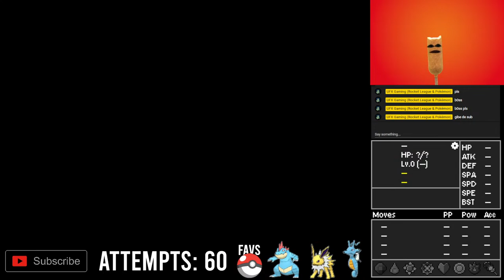POKEMON CHALLENGE: KAIZO IRONMON FIRERED | Ep. 2 (55+ Attempts)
HARDEST POKEMON CHALLENGE (KAIZO IRONMON FIRERED)

Summary:

- The game is completely randomized.
- This includes all Pokémon, move sets, items, BST distributions, etc.
- Trainer Pokémon & Wild Pokémon levels are increased by 50%.
- You can only use 1 Pokémon at all times.
- Pivots (switching to another Pokémon) & HM companions are allowed.
- You may only catch a pivot Pokémon within 4 levels of your existing Pokémon.
- If your Pokémon faints, the run is over, and you must restart with a new file.
- You must choose the starter at random before looking at the options.
  * Favourites clause = the only exception.
- All Gym Leaders have 3 additional Pokémon.
- No use of TMs except for TM's you get from Gym Leaders.
- No items from the mart except for Pokéballs and Repels.
- Only certain items you pick up can be used (berries, heals, etc.)
- No HP healing items outside of battle.
- No training on Wild Pokémon.
- No 600+ BST Pokémon; no Legendaries. Exceptions: if your Pokémon evolves into something with 600 BST or higher; favourites can be Legends under 600 BST.
- No healing moves of any kind (Recover, etc.) or 100% status moves (Spore, etc.)
  * This does not include Metronome & anything goes in the lab.
- For Pokémon with a BST of 400 or more, the Huge Power/Pure Power abilities are banned. If your starter Pokémon has a banned ability, you may use it in the lab fight, but once you leave the lab you must pivot.
- If you accidentally kill a Pokémon while trying to scout a pivot, you DO NOT have to reset the run, but you must pivot to one of the mons in that route before leaving.
- Trainer’s Pokémon are forced to fully evolve by level 30.
- If your Pokémon is about to evolve, you can’t stop it.
- All dungeons are 1 shot – no Pokécenter healing (ex. Rocket Hideout, SS Anne, etc.)
- You can only enter a dungeon once unless the story requires a revisit.
- Once you enter a gym, you must defeat ALL TRAINERS + CANNOT LEAVE UNTIL YOU GET A BADGE.